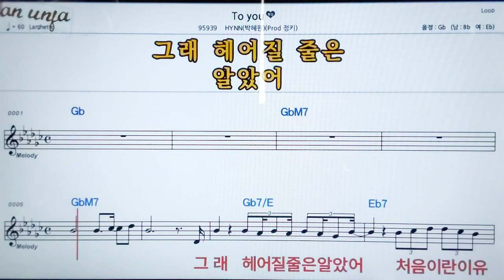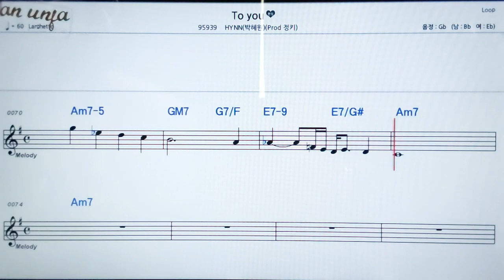To you/정키*HYNN👍악보, 노래,기타 코드,가사,Karaoke*카라오케 반주